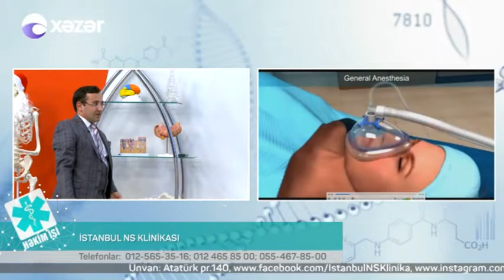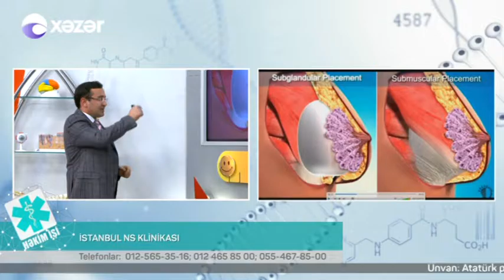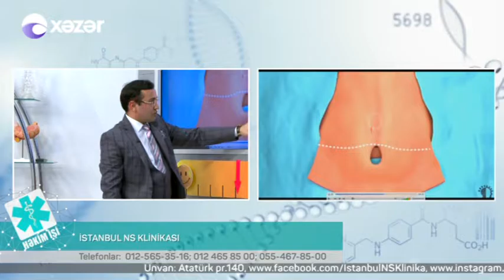26 12 2016 Hekim ishi Istanbul NS Klinikasi Plastik cerrah Dilqem Memmedov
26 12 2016 Hekim ishi Istanbul NS Klinikasi Plastik cerrah Dilqem Memmedov